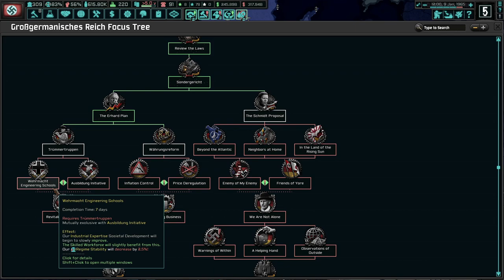Battling For More Regime Stability! Hearts of Iron 4 - TNO: Last Days Of Europe, Speer